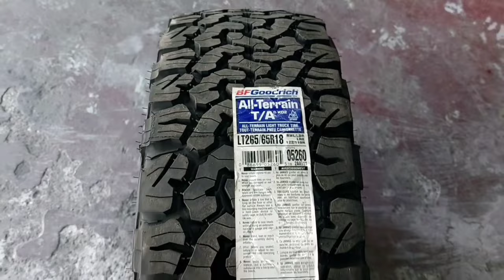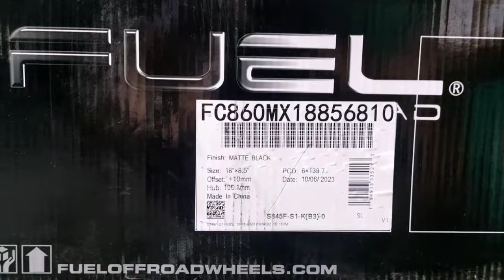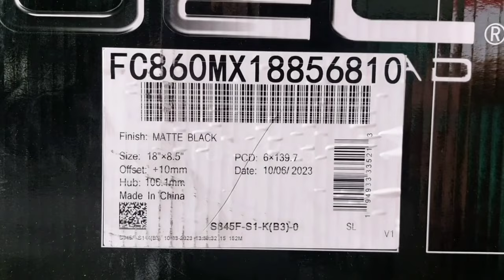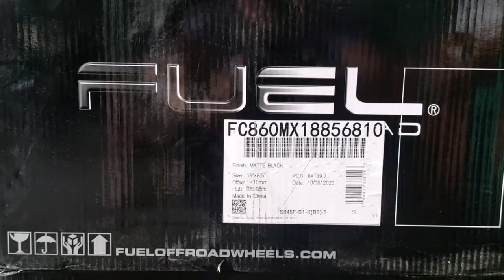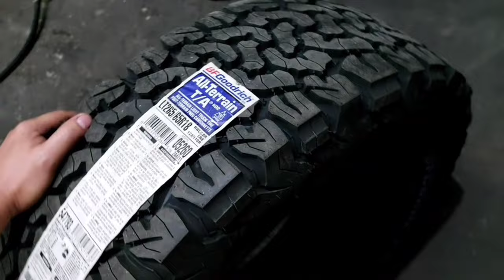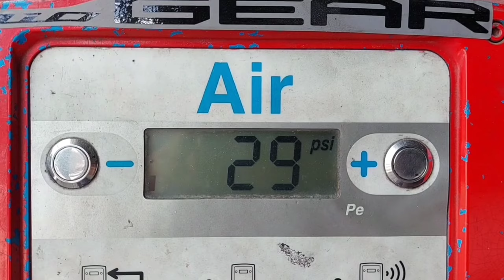Fuel Hype 18" wrapped with BFGoodrich ko2 265/65 R18 on 2024 Toyota Hilux G @ RNH Tire Supply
Straight from Casa!

Installed on a 2024 Toyota Hilux G (stock height)

- Fuel Hype 18x8.5 offset +10
- BFGoodrich ko2 265x65 R18

Authorized Dealer__ RNH Tire Supply
Fuel Offroad Wheels / Monsta Tires
Black Rhino Wheels / Nitto Tires
VLF Flowformed Wheels / Arivo Tires
XD Wheels / BFGoodrich Tires
Monsterims Wheels / Michelin Tires
Beast Offroad Wheels / Cooper Tires
Profender / Ridemax / Kings / ARB Oldman Emu

Visit us at RNH Tire Supply